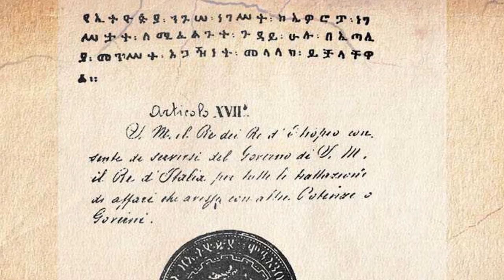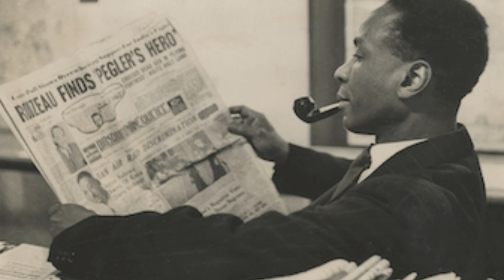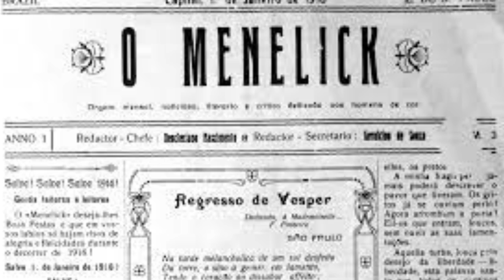Why Ethiopia Was Never Colonized...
ኢትዮጵያ ቅኝ ግዛትን እንዴት ተቃወመች?

On the first day of March 124 years ago, traditional warriors, farmers, pastoralists as well as women defeated a well-armed Italian army in the northern town of Adwa in Ethiopia. The outcome of this battle ensured Ethiopia’s independence, making it the only African country never to be colonized. Adwa turned Ethiopia into a symbol of freedom for black people globally.

ኢትዮጵያ ለምን በቅኝ አልተገዛችም።